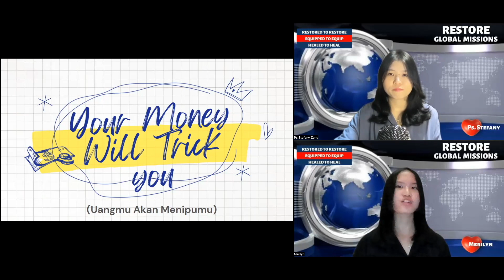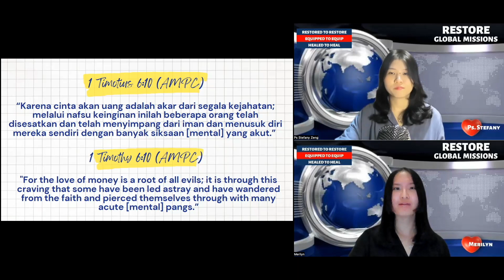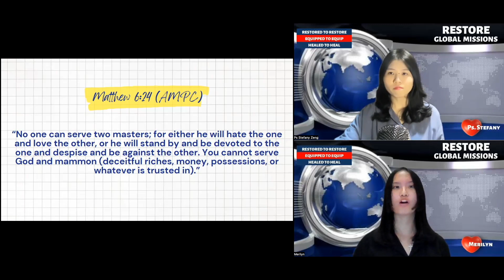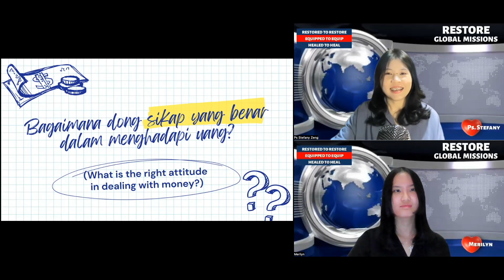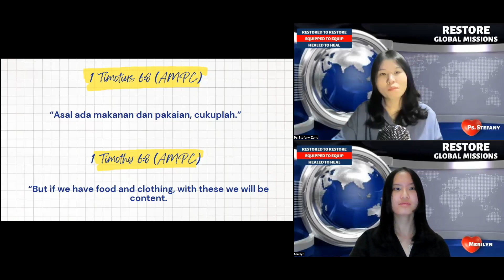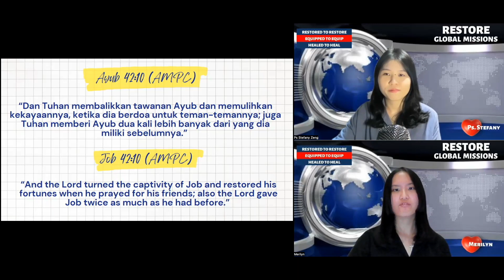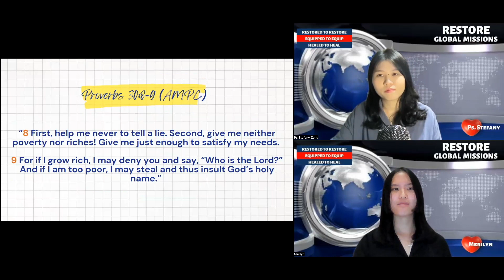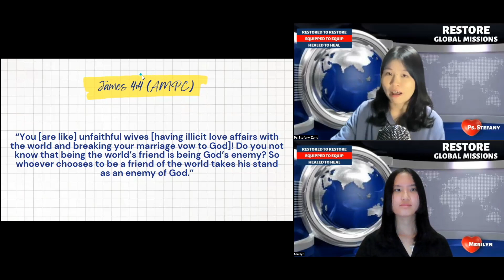Your Money Will Trick You - Ps Stefany Zeng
Uangmu Bisa Menipumu - Ps Stefany Zeng